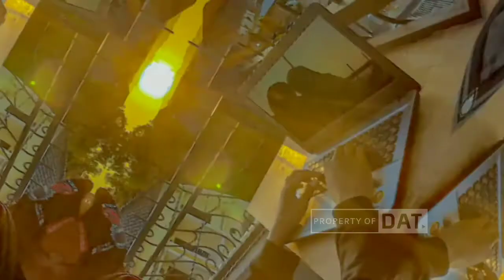NONGKRONG ASIK BERBURU SENJA DI KEDAI KOPI BABADHU SUMENEP